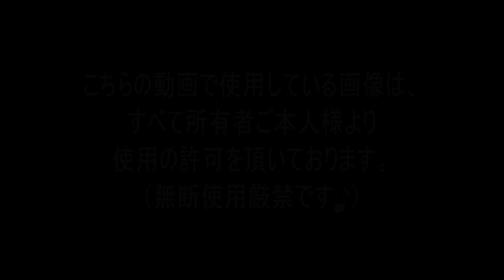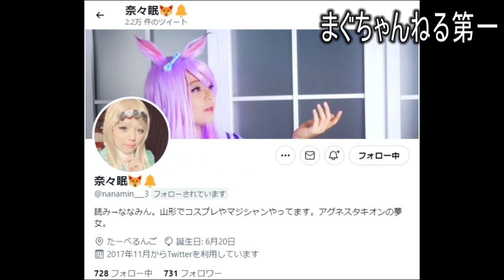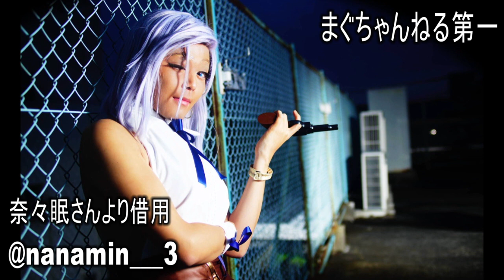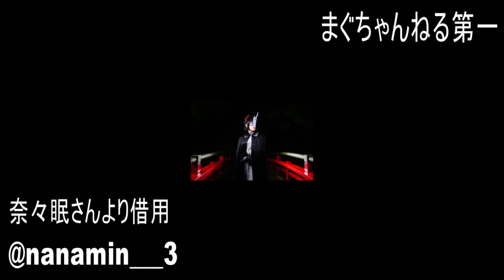【Twitter】ツイッターで見つけたサクラ大戦コスプレイヤーの皆さんの素敵な画像をご紹介！#02【奈々眠さん（@nanamin___3）】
と題しました動画をお送り致します。

今回ご紹介するコスプレイヤーさんは『奈々眠さん』という方です。
去年の話なのですが、記念すべき第１回目のご紹介動画はあやぽさんだったのでした。
引き続き第２弾、３弾といった具合に続けて行きたいと思いまして、【Twitter】ツイッターで色々とサクラ大戦関係のコスプレをされている方を探しました。
そして奈々眠さんを知ったという訳です。

私は当初、奈々眠さんがされているクラリスのコスプレ画像を拝見しまして、普通に「可愛い女の子だなあ」と思いました。
そしてご本人に【Twitter】ツイッターのDMからコンタクトを取り、「ご紹介動画を作りたいので画像をお借りしたい」とお伝えした所、快く了承して下さいました！
その後何回か画像を送ってもらったり質問したりしていたのですが、その話の中で驚くべき事を知りました。
なんと奈々眠さんは男性の方だったのです！！！

あまりにも可愛いくて奇麗で、全然気づきませんでしたＷ
そのハイクオリティなコスプレは見る者を驚かせ、感動させ、惹きつけてやみません。
ゲームやアニメの可愛い女の子キャラを心から愛し、愛で、男性でありながら全力で女の子キャラを演じておられる奈々眠さん！
最初に画像の使用をお願いしてから、ちょうど１年余りが経ってしまいました。
遅くなってしまいまして、大変申し訳ありませんでした。
奈々眠さんの今後の益々のご活躍をお祈り申し上げます！

なお動画の中で使用している画像につきましては、奈々眠さん（@nanamin___3）から使用のお許しを頂いております

✅【目次】
00:00 奈々眠さんのご紹介
08:18 奈々眠さんの素晴らしきコスプレ画像

✅SNS（Twitter）
【奈々眠】

✅サクラ大戦 スタッフ
・原案／鈴野十浪（ジュール・ヴェルヌの捩り）
・脚本／あかほりさとる
・キャラクター原案／藤島康介
・キャラクターデザイン／松原秀典

✅サクラ大戦 声の出演
・大神一郎／陶山章央
・マリア・タチバナ／高乃麗
・桐島カンナ／田中真弓
・イリス・シャトーブリアン＝アイリス／西原久美子
・李紅蘭／渕崎ゆり子
・真宮寺さくら≒夜叉／横山智佐
・ソレッタ・織姫／岡本麻弥
・レニ・ミルヒシュトラーセ／伊倉一恵